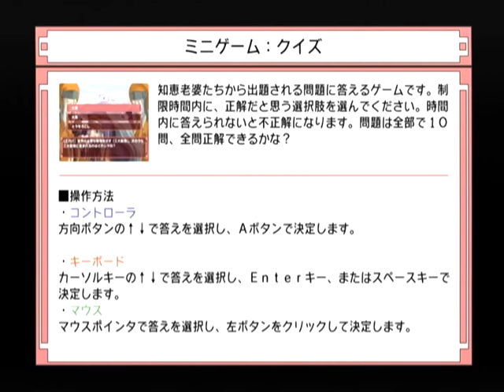【DC】ナコルル ～あのひとからのおくりもの～ 初見プレイ Part３ ～そのようなことでは、プーへの入庫は、まかりならんわ 【スタートオンゲームズ】【スタゲー】【JAPAGE】